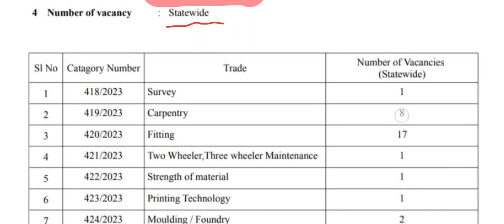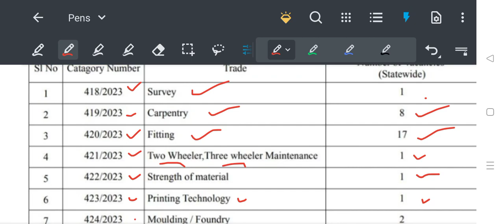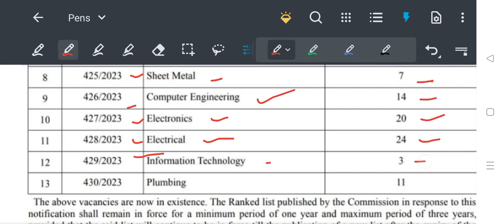Tradesman notification vacancies Kerala PSC 2023 |ട്രേഡ്സ്മാൻ നോട്ടിഫിക്കേഷൻ 2023 കേരള PSC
Tradesman notification vacancies Kerala PSC 2023 |ട്രേഡ്സ്മാൻ നോട്ടിഫിക്കേഷൻ 2023